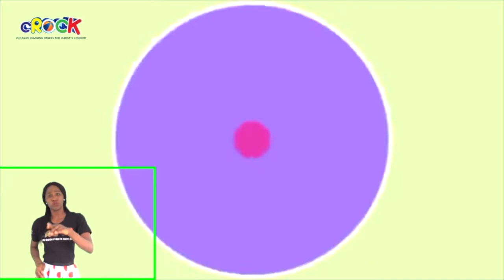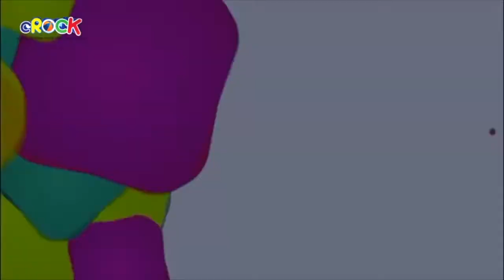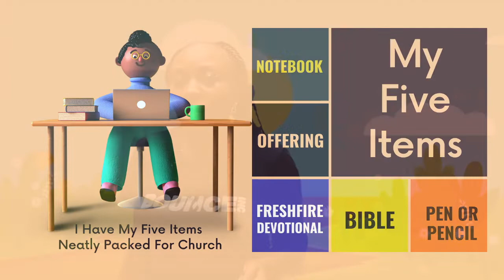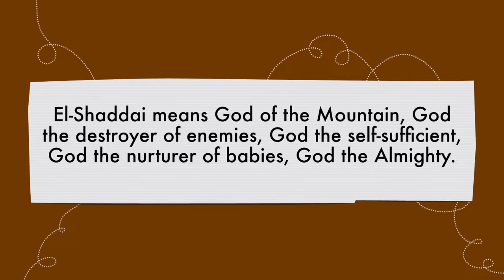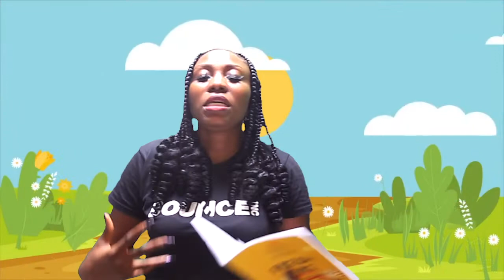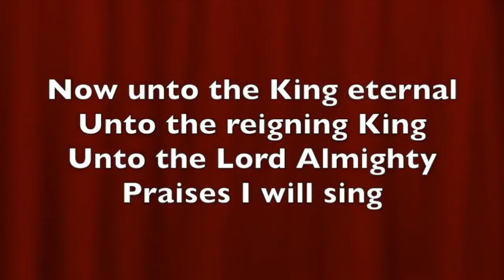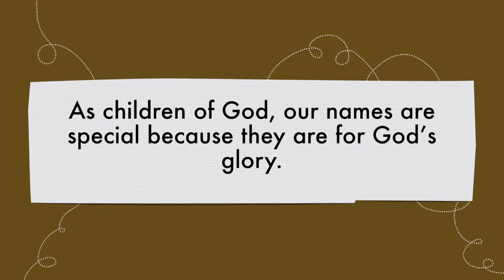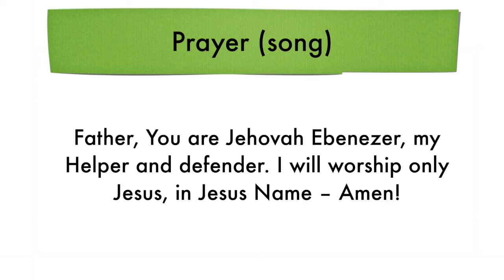cROCK 2 -8 25th Sept 2022